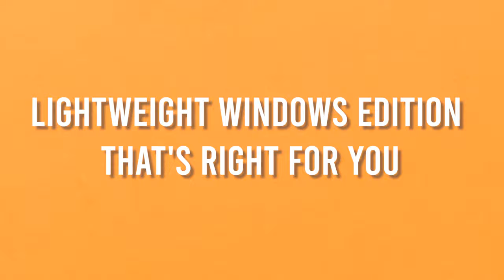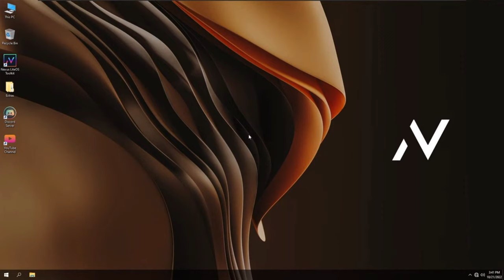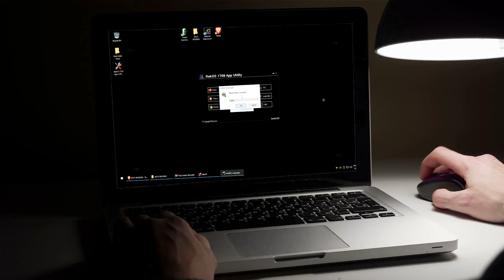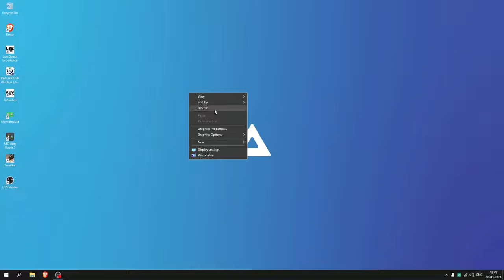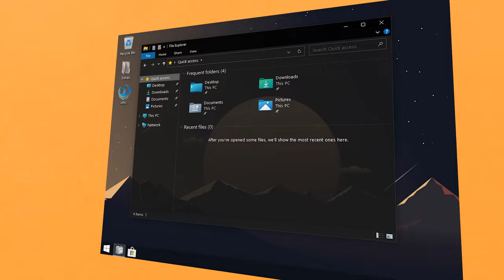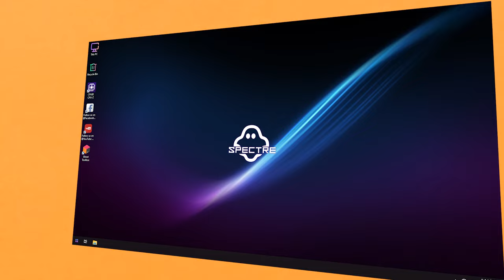Top 5 Best Windows Lite Os For Gaming And Performance 2023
A lot of these custom Windows ISOs come with their own power plans and specific tweaks so to truly understand which one is better for you.

Download Link -

These custom operating systems are designed to optimize gaming performance and enhance the overall user experience.

⌚Chapters:
0:00 - intro
00:49 - Number - 1
01:38 - Number - 2
02:48 - Number - 3
04:03 - Number - 4
04:42 - Number - 5
05:44 - Outro